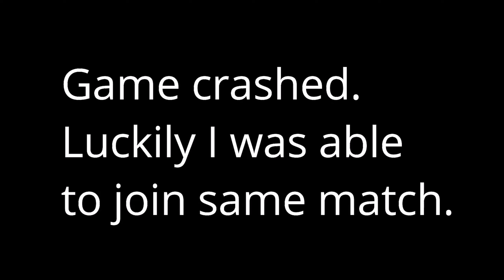Valorant Phoenix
Playing Phoenix on Valorant

Gigabyte Aorus AX370-Gaming K5 motherboard
GPU: Asus ROG Strix GeForce RTX 3060
CPU: AMD Ryzen 7 1800X Eight-Core Processor
Memory: 32 GB RAM Corsair Vengeance LPX 3000mhz DDR4
Water cooled with Corsair HJ100i v2
CORSAIR CRYSTAL 570X RGB Mid-Tower Case

Wondershare Filmora